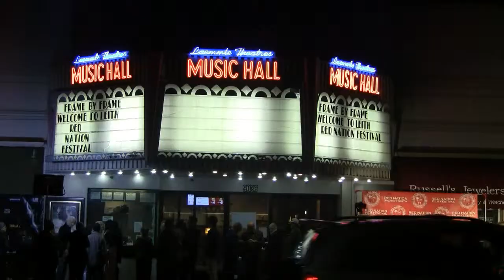There is Many Like Us Premiere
Chris Collora reports on the premier of "There is Many Like Us", a new documentary narrative film by Director Josh Webber about his grandparent's true story of love and survival in a WWII Holocaust Prison.